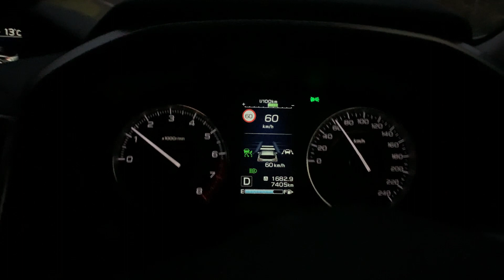Subaru Robe Beach POV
POV Subaru XV cruising around Robe Beach South Australia - awd on a Beach

This is a video showcasing the small suv, Subaru XV on the beaches of Robe. Most of the footage is taken on Long Beach Robe South Australia.

The POV car footage gives a unique perspective. Be prepared to get mesmerised

The Subaru XV Premium model featured will take you places. It is marketed as an awd that will go to most destinations. Would I test that? Only in an emergency, but its still fun and capable.